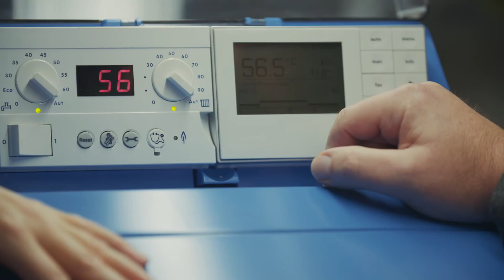LED-Straßenbeleuchtung in Stepfershausen | Thüringer Energie-Gewinner 2017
Thüringer Energie-Gewinner 2017
5000 Euro Energiekosten spart die Gemeinde Stepfershausen jedes Jahr - dank der effizienten LED-Straßenbeleuchtung.  Das freut nicht nur den Bürgermeister und das Klima, sondern auch die Kinder der südthüringischen Gemeinde: Ihr Kindergarten hat vom eingesparten Geld nämlich eine neue Heizung bekommen.

Viele Thüringerinnen und Thüringer profitieren bereits von der Energiewende. Unsere gemeinsame Aktion mit dem Thüringer Umweltministerium zeigt Menschen, die in ihren Unternehmen, in ihren Kommunen oder in den eigenen vier Wänden mit neuen Ideen und Mut zur Umsetzung vorangehen.

Wir, die ThEGA (Thüringer Energie- und GreenTech-Agentur) sind als Landesenergieagentur das Thüringer Kompetenzzentrum für erneuerbare Energien, Ressourceneffizienz, nachhaltige Mobilität, kommunalen Klimaschutz und klimafreundliche Wärme. Wir setzen uns für eine erfolgreiche Energiewende und wirksamen Klimaschutz ein. Seit 2010 trägt die ThEGA zum Gelingen der energie- und klimapolitischen Ziele Thüringens bei.